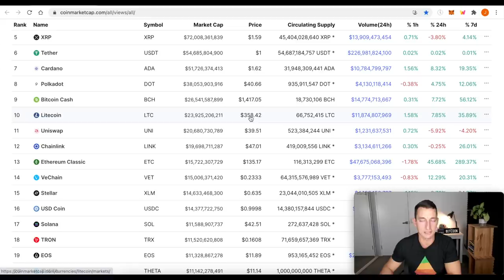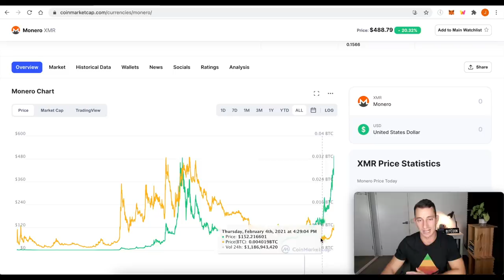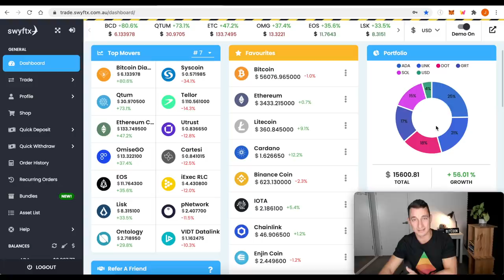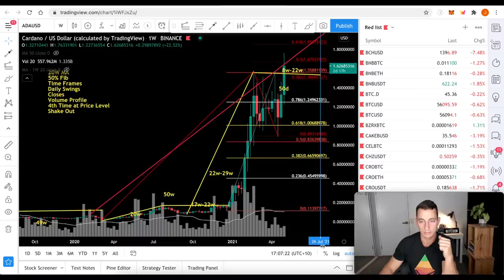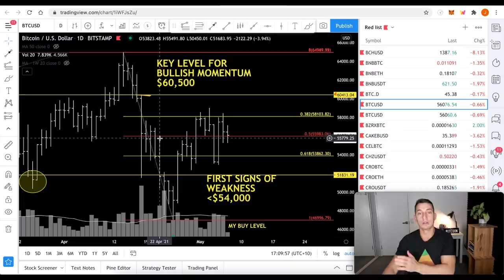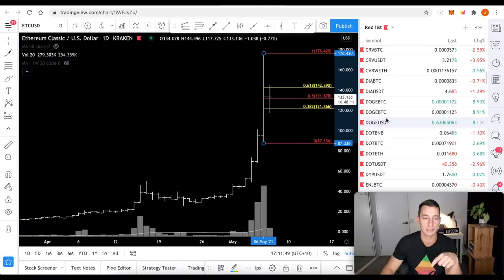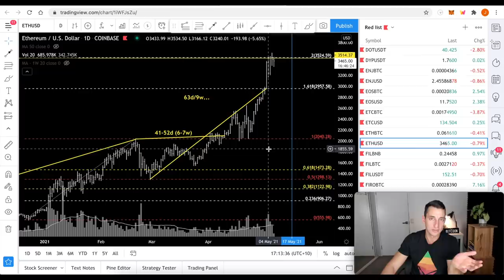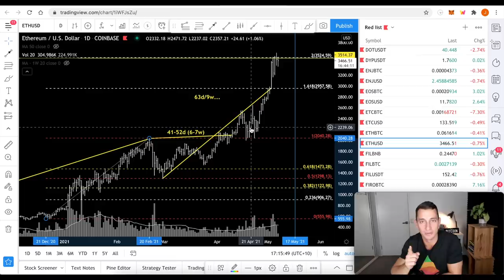CARDANO [ADA] REJECTED AT 50% | BITCOINS WEAK SIGNAL, ETHEREUM & CRYPTO PRICE UPDATES FOR INVESTORS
Cardano broke to new all-time highs yesterday and has been rejected at 50% level today. Bitcoin is showing signs of another minor weak signal in the $50k region, Ethereum consolidating at all-time highs (bullish), Dogecoin risk growing and Ethereum Classic price update.